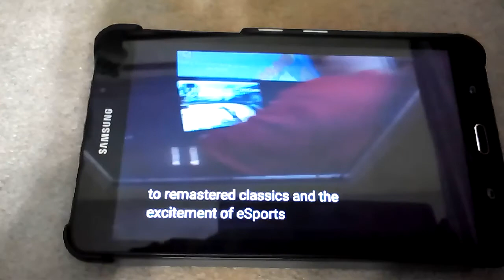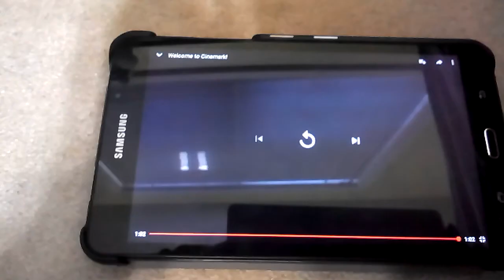Welcome to Cinemark! Promo (2017)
I remember going to the Rave/Cinemark in North Heaven, Connecticut for Despicable Me in 2010 and Wreck-It Ralph in 2012.